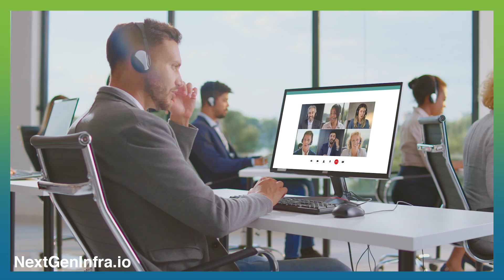Innovations driving the next wave of SASE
Secure Access Service Edge (SASE) has been around now for a couple of years, enabling organizations to adopt a variety of subscription-based security services.  But what's next? Expect the path of innovation to focus on Unified Management Experience, says Kate Adam, Senior Director of Security, Juniper Networks. Here's a 2-minute explanation.

Filmed at RSAC2022 in San Francisco.